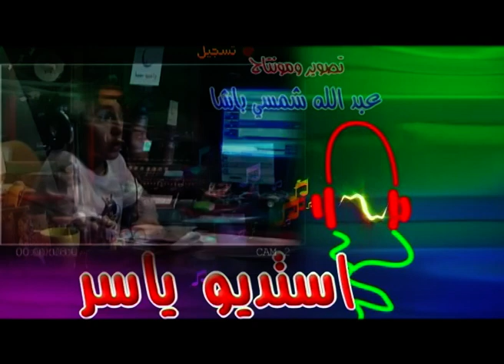قناة سنا للأطفال - استديو ياسر 4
استديو ياسر
تقديم : ياسر الطرزي
قناة سنا للأطفال